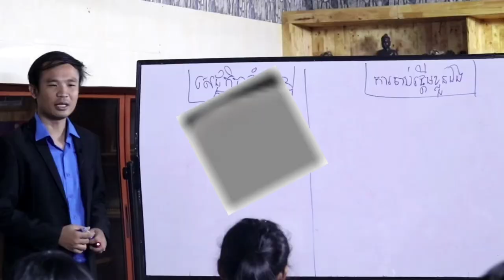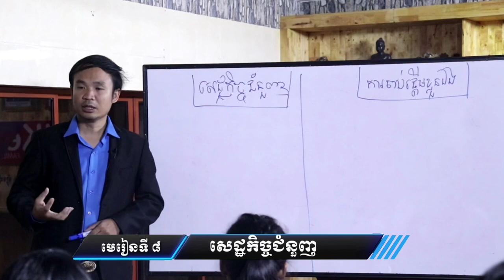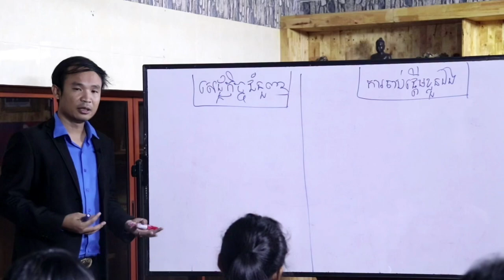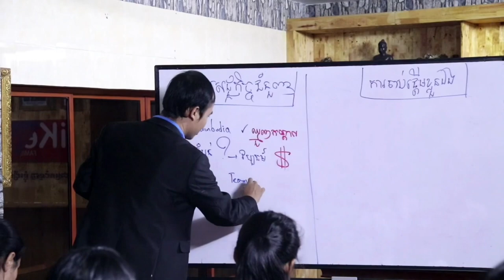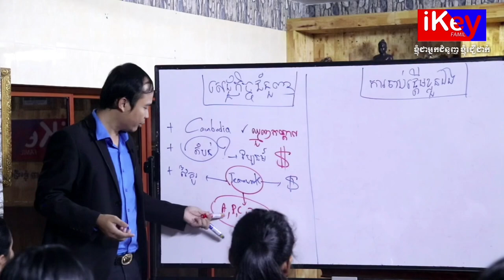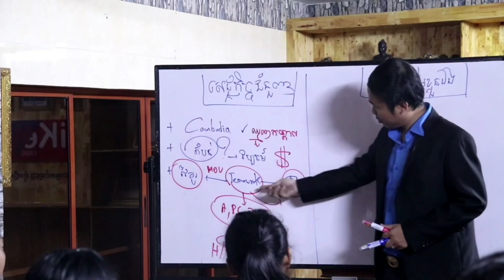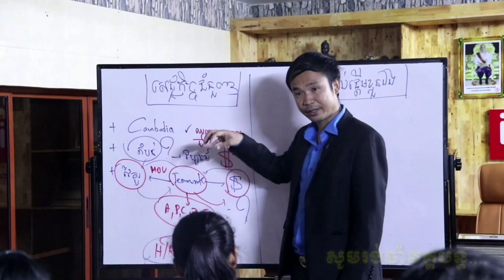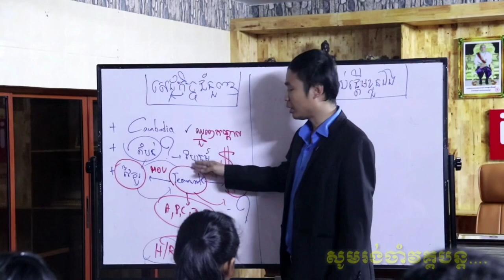មេរៀនទី៨(ប្លង់ សេដ្ឋកិច្ចជំនួញ)EP8 Economic and Business idea - MECH SEYHA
ខ្ញុំធ្វើមេរៀននេះដើម្បីចែករំលែកបទពិសោធន៏ខ្លួនផ្ទាល់ដើម្បីជាគំនិតមួយជ្រុងជូនបងប្អួន។សូមមេរៀននេះជាប្រយោជន៍គំនិតបងប្អូនជជនរួមជាតិគ្រប់ជំនាន់❤️🇰🇭🙏